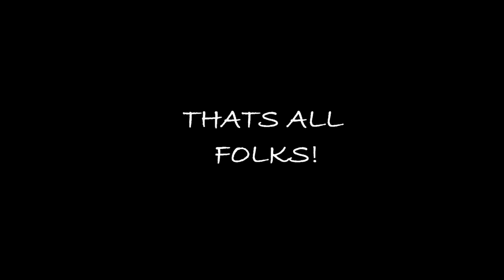jackie lynton to music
Jackie Lynton, (sorry about the blurry pictures, im no alfred stopcock)